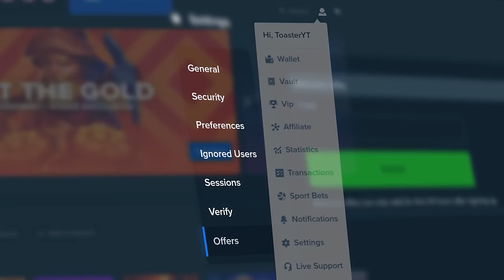MASSIVE BONUSES ON GATES OF OLYMPUS!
today we're on gates of olympus and we let a coinflip decide our bonus buy! we're either doing a $10,000 bonus to start this off or a $20,000! gates of olympus is a crazy game and hopefully we can make some huge profits today!